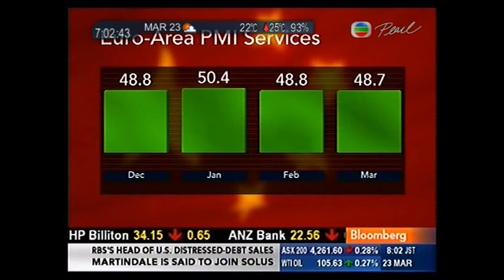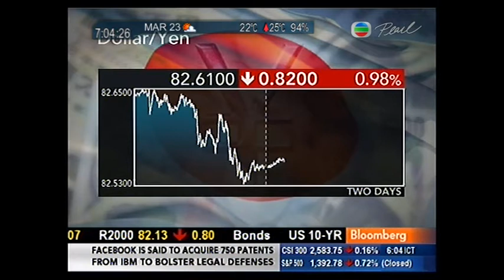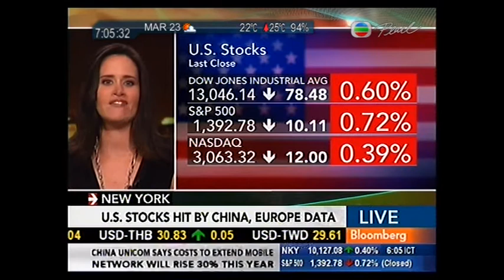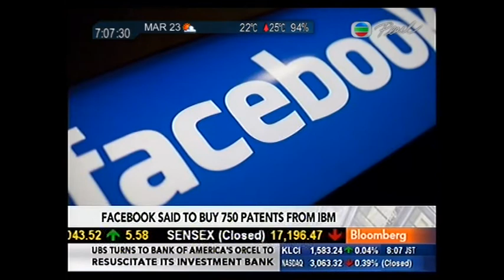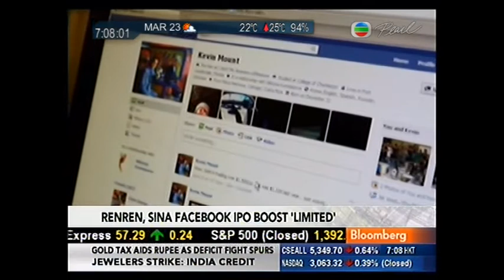Bloomberg財經第一線 Pearl 032312 070032